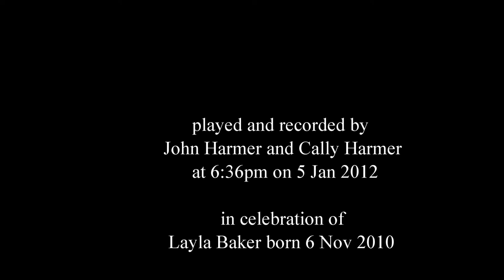Layla (two-piano cover)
Cover of the last part of "Layla" from the Derek and the Dominoes album Layla and Other Assorted Love Songs 1970.

recorded in the red room with Cally playing the bass line on the MontagueBarraud and John playing the lead on the Petrof grand.

performance dedicated to John's great niece Layla Baker born 6 Nov 2010.